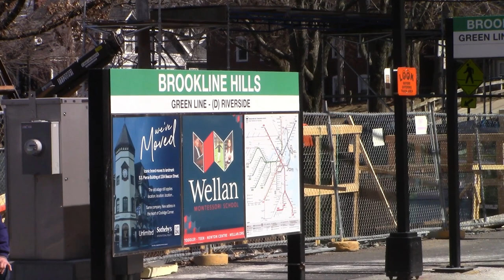MBTA Type 9's : The Singles Edition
New footage of type 9's operating as single units.